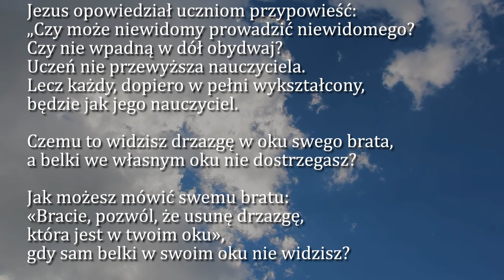Dobra Nowina na dziś | 13 września - św. Jana Chryzostoma, biskupa i doktora Kościoła